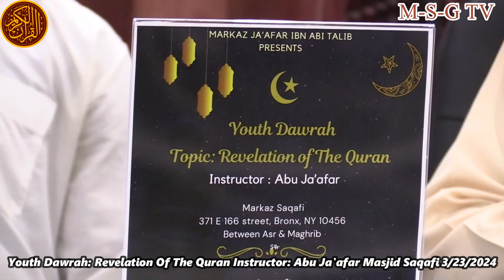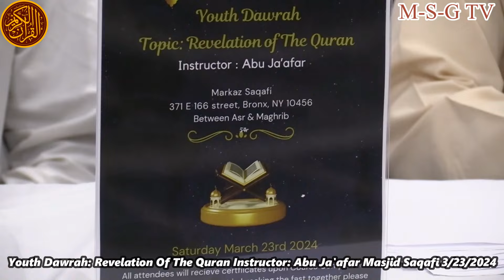Markaz Ja'afar Youth Dawrah The Quranic Revelation 2024